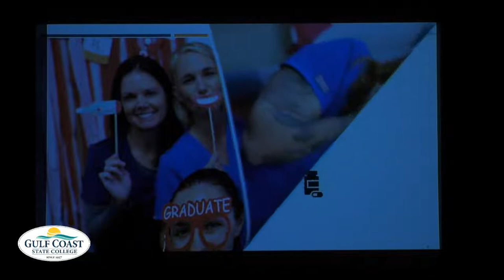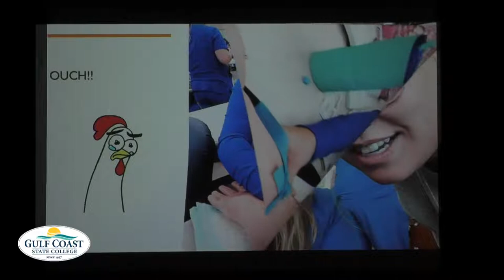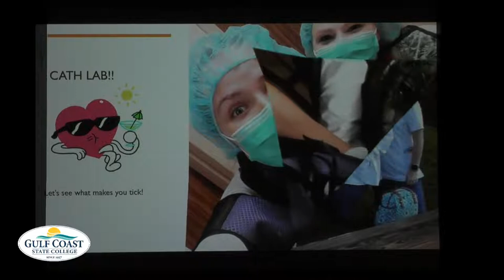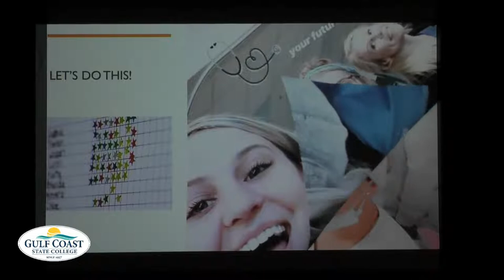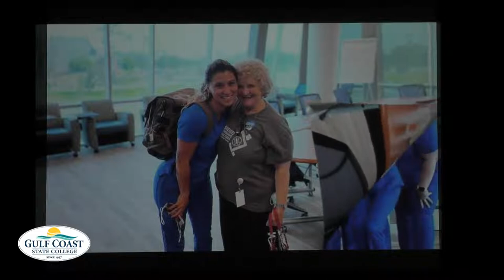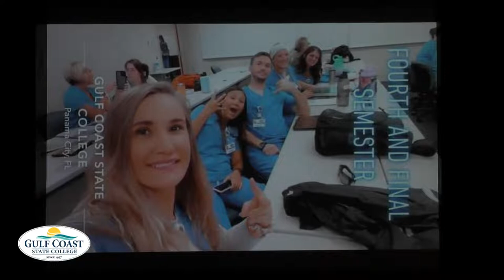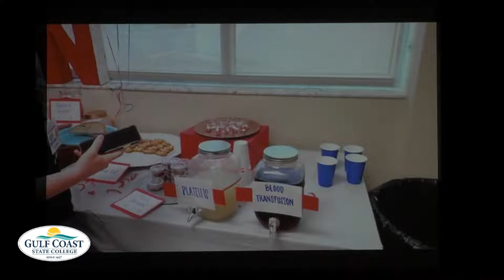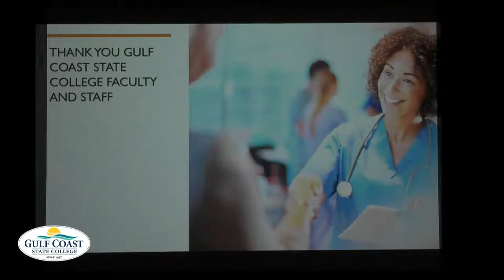Gulf Coast State College - ADN Program Fall Class of 2021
The Associate of Science degree in Nursing at Gulf Coast State College holding its 2021 Pinning Ceremony at the Amelia Center on the campus of Gulf Coast State College. Congratulations to the ADN Program Class of 2021!

*** If the audio is muted during the parts of the stream, we are required to mute it due to copyright laws for streaming.  **

Event:
Thursday, December 16, 2020
1:00 p.m. Central Standard Time
Amelia Center
Gulf Coast State College

Associate Nursing Pinning 12 10 20